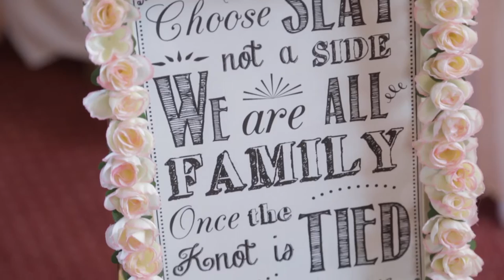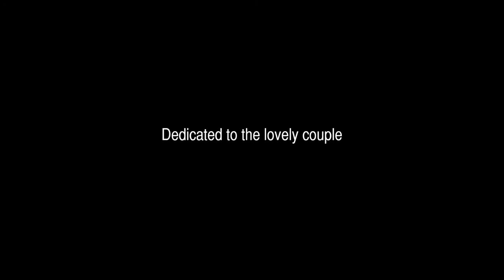Our wedding video!! the best wedding video!- Jade and Marco short version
Jade and Marco's romantic summer country house wedding. After 6 months of planning , it was a day we will never forget

We want to thank all of our family and friends for making this day the best day ever! Follow our youtube channel for love , life and our journey.

for filming our day